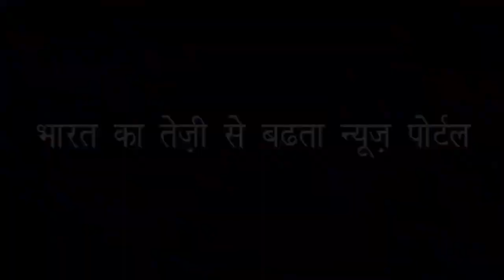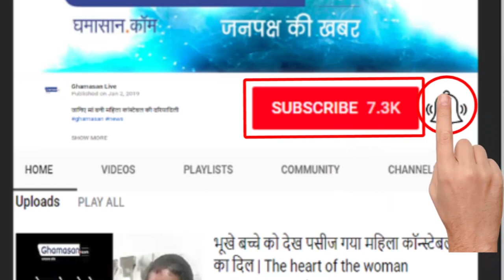उज्जैन के नए कलेक्टर बहुत अच्छे गायक भी हैं | Ujjain's new collector is a very good singer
जानिए उज्जैन के नए कलेक्टर शशांक मिश्र के बारे में |
Ujjain's new collector is a very good singer